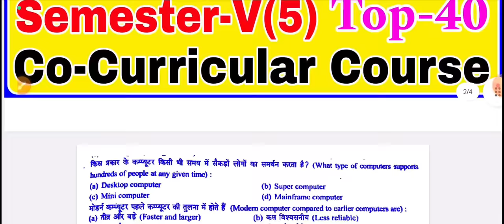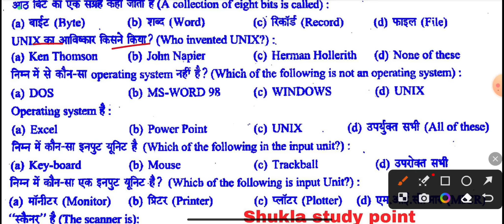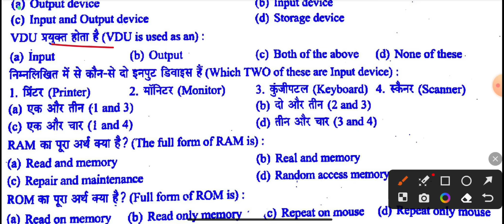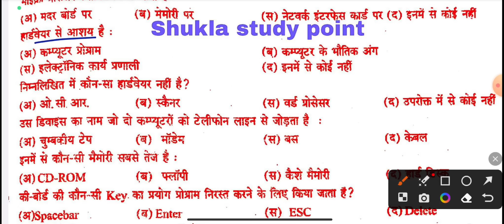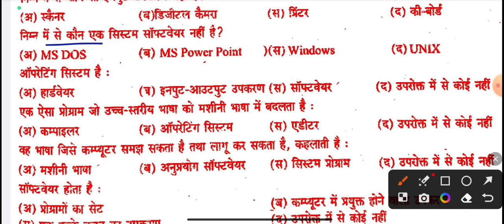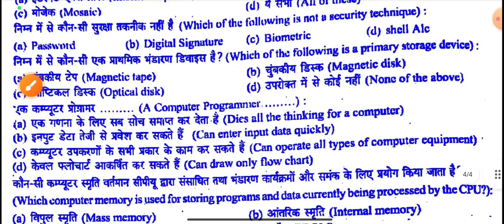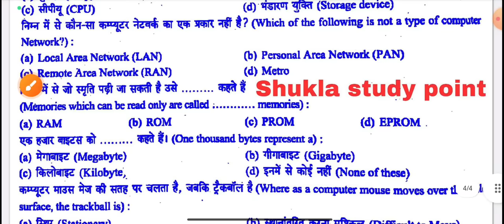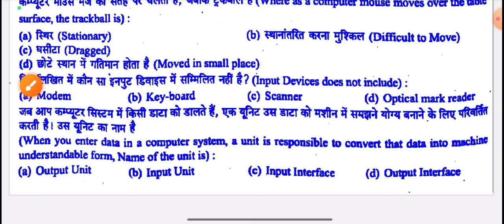🔴Live आज रात 9 बजे | BA BSc BCom semester-5 | Co-Curricular | Solved Model paper-2024 | Top-42 MCQs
Year: Third Semester: Fifth
Subject: Co-Curricular Course
Course Title: Analytic Ability and Digital Awareness
Course outcomes (Analytic Ability):-

CO 1: Familiarize with analogy, number system, set theory and its applications, number system
andpuzzles.

CO 2: To understand the basics of Syllogism, figure problems, critical and analytical reasoning.

CO 3: Familiarize with word processing application and worksheet

CO 4: To understand the basics of web surfing and cyber security.

Unit-1:- Alphabet test, Analogy, Arithmetic Reasoning, Blood relations, Coding and Decoding,
Inequalities, Logical Venn diagram, Seating Arrangements, Puzzles and Missing numbers

Unit-: (II) :- Syllogism, Pattern completion and figure series, Embeded Figure and counting of figures,
Cube & Dice, Paper cutting and folding, Data sufficiency, Course of Action, Critical
Reasoning, Analytical and decision making

Unit-(III):-
Computer Basics:
Block diagram of Digital Computer, Classification of Computers, Memory System, Primary
storage, Auxiliary memory, Cache memory, Computer Software (System/Application
Software),
MS Word Basics: The word screen, Getting to word documents, typing and Revising text,
Finding and Replacing, Editing and Proofing tools, Formatting text characters, Formatting
Paragraph, Document templates., Page set up, tables, Mail Merge, Macros, protecting
documents, printing a document.
MS-Excel
Introduction, Worksheet basics, Creating worksheet, Heading information, Data & Text, Date
& Time, Alphanumeric values, Saving & quitting worksheet, Opening and moving around in
an existing worksheet, Toolbars and Menus, Excel shortcut and function keys, Working with
single and multiple workbook, Working with formulae & cell referencing, Auto sum, coping
formulae, Absolute & relative addressing, Worksheet with ranges, Formatting of worksheet,
Previewing & Printing worksheet, Graphs and charts, Database, Creating and using macros,
Multiple worksheets- concepts
Introduction of Open Source Applications: LibreOffice, OpenOffice and Google Docs etc.

Unit-(IV) :-Web Surfing:
An Overview: working of Internet, Browsing the Internet, E-Mail, Components of E-Mail,
Address Book, Troubleshooting in E-Mail, Browsers: Netscape Navigator, Microsoft Internet
Explorer, Google Chrome, Mozilla Firefox, Tor, Search Engines lik Google, DuckDuckGo
etc, Visiting web sites: Downloading.
Cyber Security: Introduction to Information System, Type of information system, CIA model
of Information Characteristics, Introduction to Information Security, Need of Information
Security, Cyber Security, phishing, spamming, fake news, general issues related to cyber
security, Business need, Ethical and Professional issues of security.

Tags-: analytic ability and digital awareness chapter-2 : arthmetic resoning for ba bsc bcom 3rd year 5th semester co-Curricular course-2024,
analytic ability and digital awareness for ba 5th Semester-2024 Solved model Paper,
ba 5th semester co curricular coarse ka model paper-2024, analytic ability and digital awareness objective question answer, analytic ability and digital awareness for ba vth semester solved model Paper-2024, analytic ability and digital awareness for b.sc vth semester solved model Paper-2024,
ba 5th Semester Co-curricular coarse, analytic ability and digital awareness for b.com 5th semester solved model Paper-2024, analytic ability and digital awareness MCQs pdf notes,  by shukla sir, human values and environmental studies, analytic ability and digital awareness objective Questions Answers, B.Sc 5th Semester Co-curricular coarse syllabus-2024,